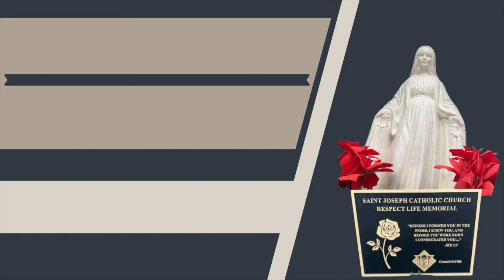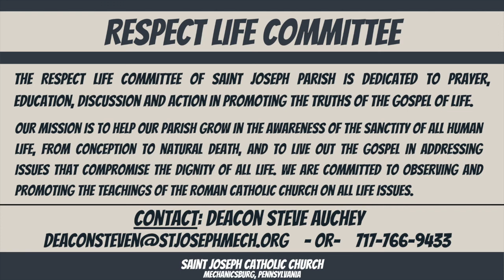Day 5 (Jan 25): 9 Days for Life novena -- Saint Joseph Parish, Mechanicsburg, PA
for more prayers and information on this novena.